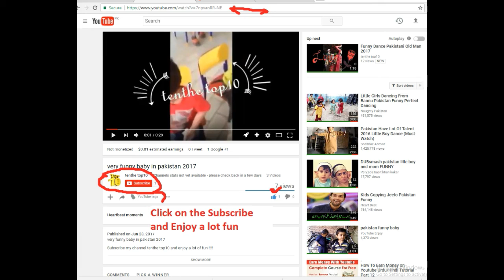amazing voice pakistani female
this clip are more heart touching
Its time to try Something NEW. so our Experiment may Entertain in all possible ways,so just Enjoooooy the Video.